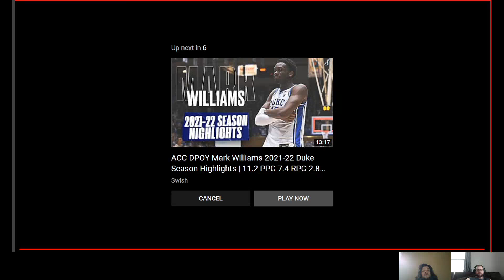AJ Griffin Prospect Profile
Doc and Caveman discuss Duke's swingman and potential lottery pick, AJ Griffin. See our breakdown of Griffin's game and enjoy some highlights of the swingman's first season at Duke.